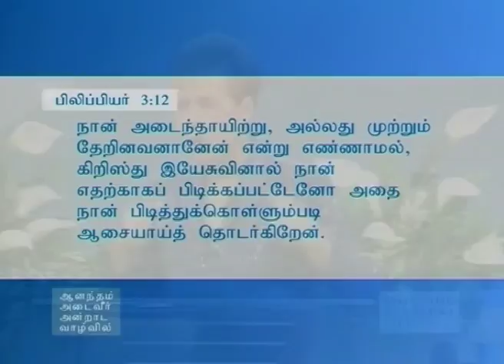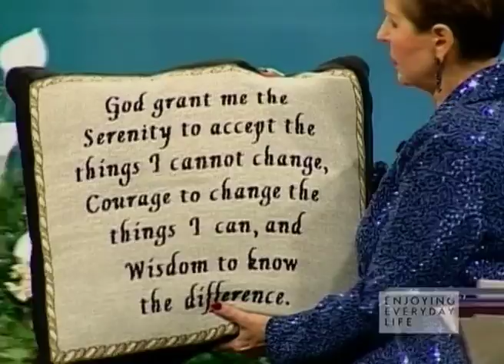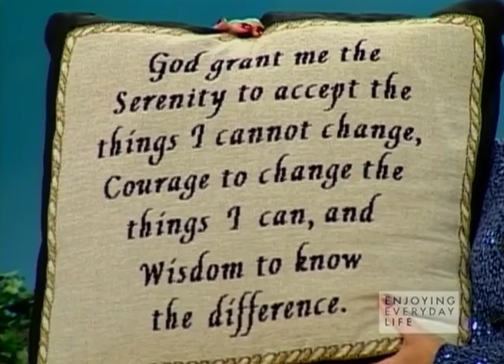ஒரு புதிய ஆரம்பத்திற்கு நெருக்கடி செய்தல் - Pressing In To A New Beginning Part 2 - Joyce Meyer